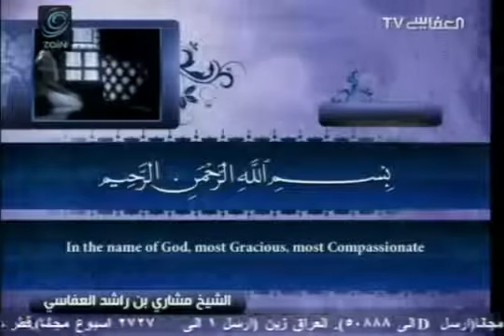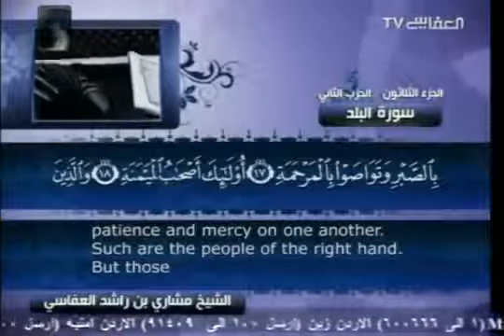90 سورة البلد مشاري العفاسي